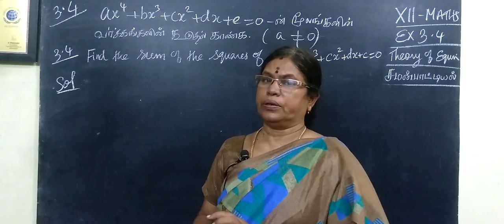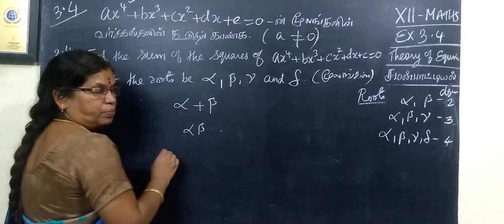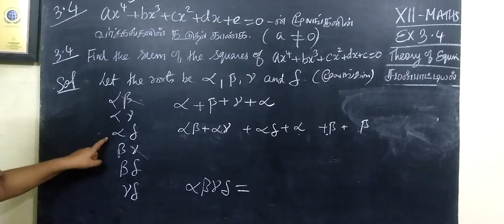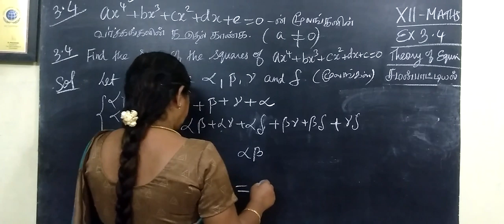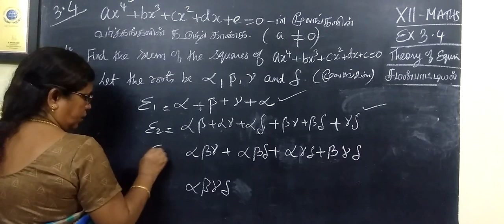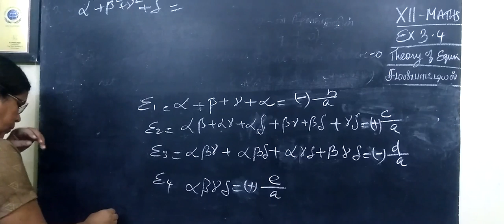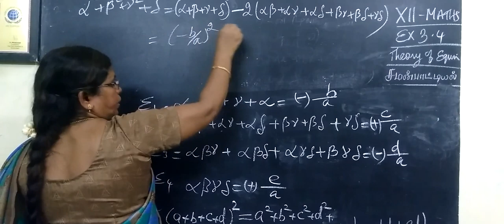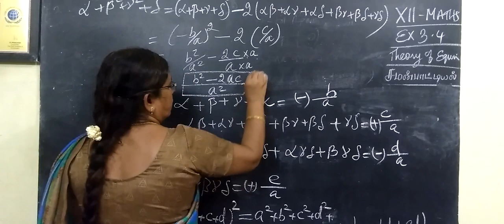12-M [Exle-3.4] Theory of Equations Gomathi maths_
12-M [Exle-3.4] Theory of Equations Gomathi maths_x2